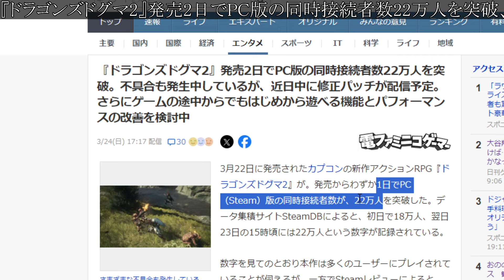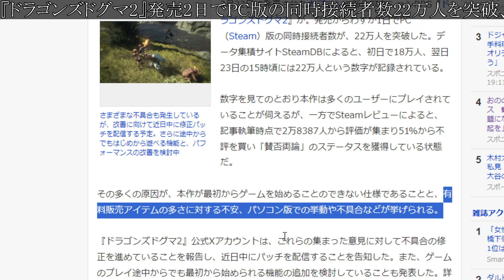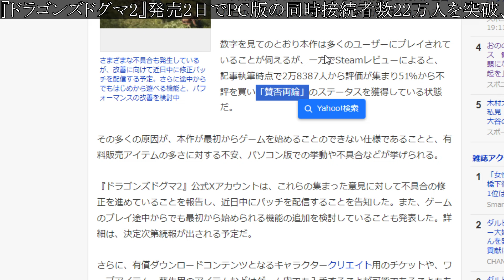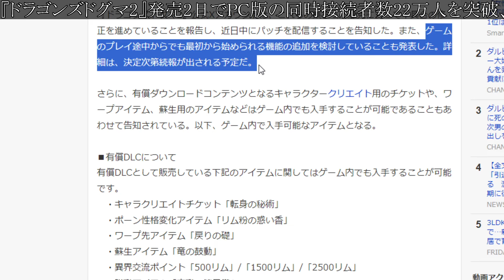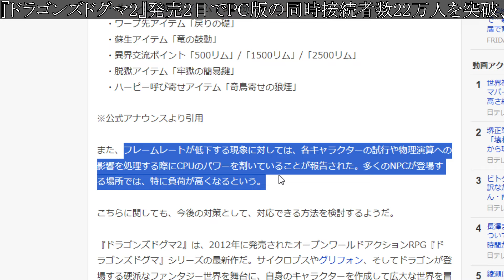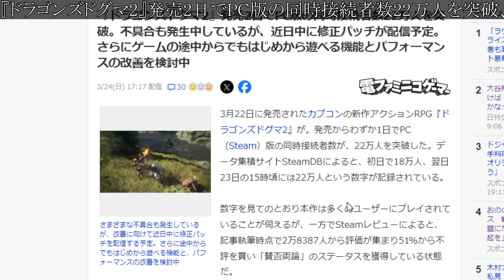【ドラゴンズドグマ2】ガチで神ゲーだった？公式が大歓喜の状況へ。これで公式の勝利か？？【ドグマ2/最新作/攻略/実況/評価/感想/映像/海外/最新情報/トレーラー/PV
5/steam/プレステ5/発売日/ベネディクタ・ハーマン・シドルファス・テラモーン/Find the Flame/アルティマニア/トルガル/ジル・ワーリック/ジョシュア・ロズフィールド/ファミ通.com/クライヴ・ロズフィールド/ロザリア公国/召喚獣シヴァ/トレーラー/PV風の召喚獣ガルーダ/雷の召喚獣ラムウ/氷の召喚獣シヴァ/火の召喚獣フェニックス/アビリティポイント/ストーリーフォーカス"モード/リスキーモブ掲示板/隠れ家/リスキーモブ」の手配書/軍事学者ヴィヴィアン/ハルポクラテス/ヴァリスゼアの世界/「アレテ・ストーン」/ヴァリスゼア/クリスタル/鍛冶屋/最強武器/最強装備/防具/属性/ヴァリスゼア各国/回復/マザークリスタル/